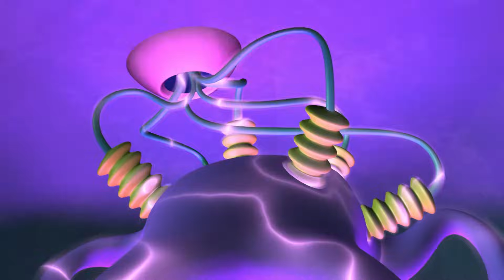The Cuck-Cuck-Cuck-Oo-Oo-Oo Bird | Season 1, Episode 15 | Numberjacks FULL Episode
Numbers 3 and 4 discover that 0 is causing things to disappear into nothing!